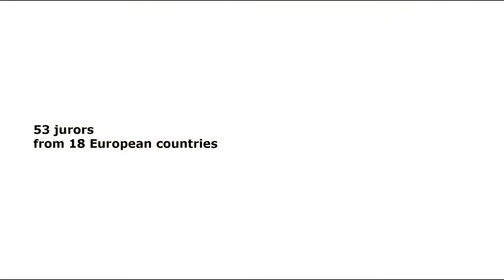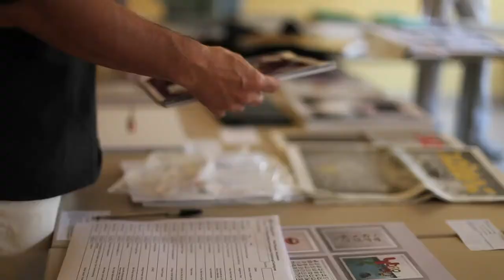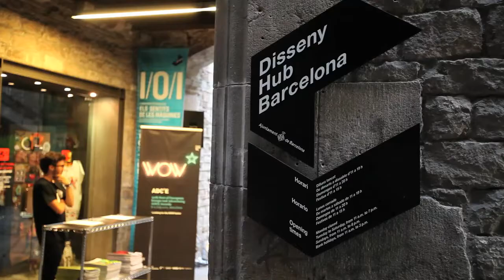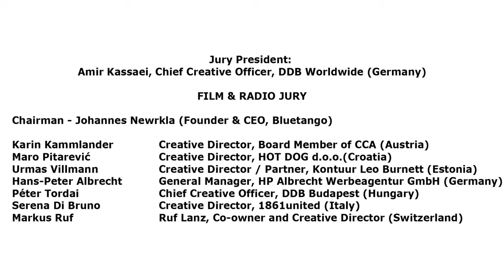ADC*E 2011 Awards, by Art Directors Club of Europe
The Art Directors Club of Europe (ADC*E) held their 20th Annual Best of European Design and Advertising Awards this past Friday in Barcelona, Spain and on Saturday night they announced the Gold and Grand Prix winners at a ceremony and party at DHUB (Design Hub).

ADC*E (adceurope.org) is the association of European Art Director's clubs. Its aim is to foster and reward creative excellence across all of European design and advertising, which is why every year they host the "Best of European Design and Advertising" ADC*E Awards.

ADC*E is the only awards scheme in Europe to bring award winning European work from all the national schemes into one competition.

For the 20th annual awards in 2011, new categories and subcategories have been added that reflect innovations in digital (mobile, apps, Internet), film, audio, environmental design and events.

During the two days following the opening conference, jurors chosen by 18 national clubs across Europe gathered to pour over more than 900 entries of winning work submitted by 25 European countries in order to find the best of the best of European design and advertising across all categories. The 2011 jury was led by Amir Kassaei, Chief Creative Officer of DDB Worldwide.